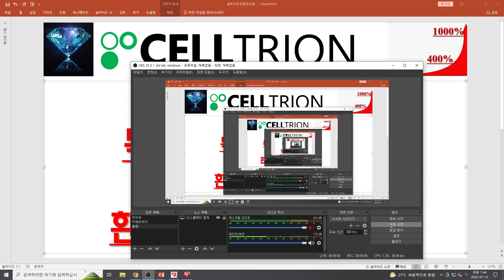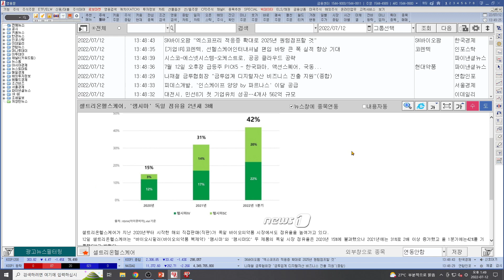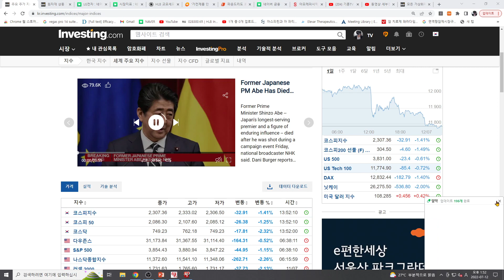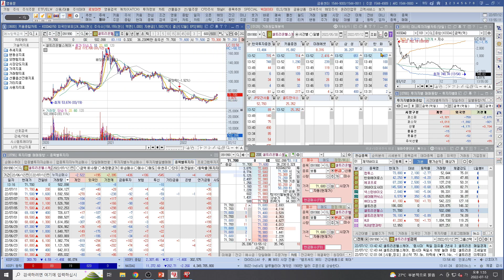[주식투자]셀트리온(헬스케어 독일 램시마 점유율2년새 3배!환율급등! 매출 급증!)